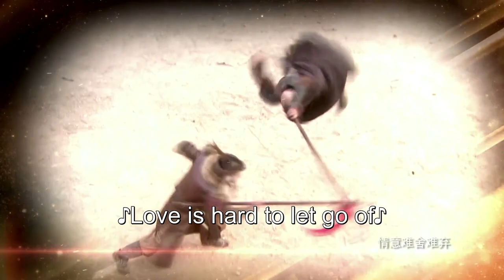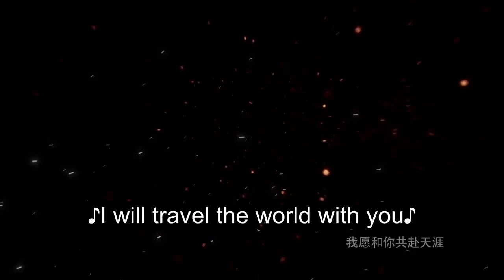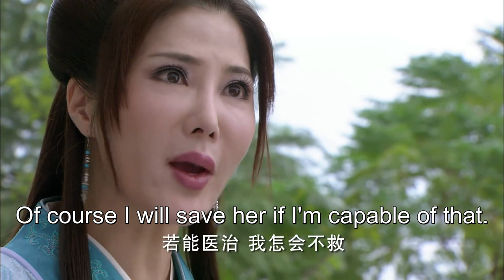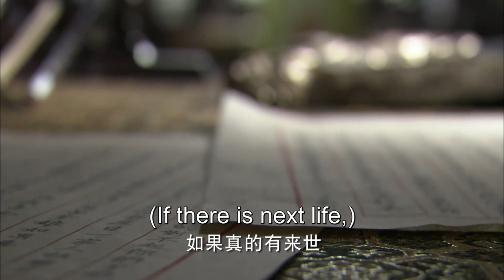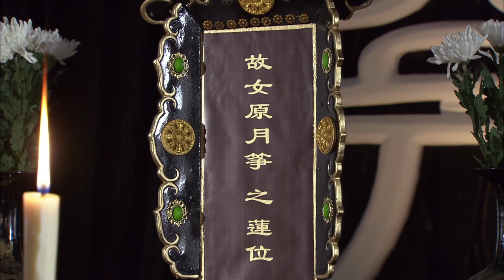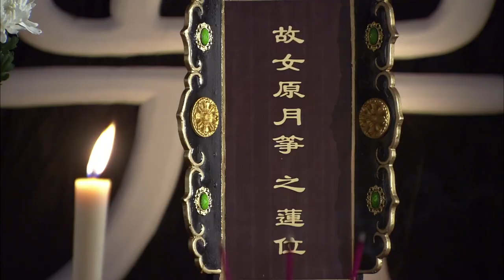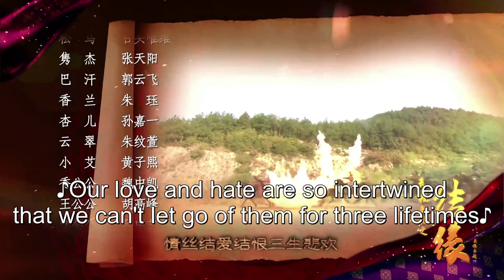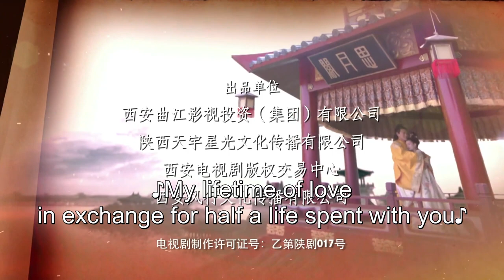ENG SUB【The World of Love 失寵王妃之結緣】EP26 | Starring:Li Sheng, Gao Yunxiang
【Name】失寵王妃之結緣 The World of Love
【Genres】Historical, Romance, Political
【Starring】Li Sheng, Gao Yunxiang, Wang Lin, Kou Zhenhai
【Synopsis】Yuan Yue Zheng could have led a carefree and happy life. if she did not love the ambitious Eldest Prince Feng Lin. Yuan Lin did not care for Yue Zheng at all initially but slowly falls in love with her after the countless times she sacrifices herself to help him. But despite his pure intentions towards her now, Yuan Li's past actions and motives come back to haunt him, causing Yue Zheng to misunderstand him. Du Si Yu uses this chance to marry him but fails to regain Feng Lin's love. Eventually Feng Lin's persistence and sincerity to Yue Zheng resolves their misunderstanding and he successfully recaptures Yue Zheng's heart again.